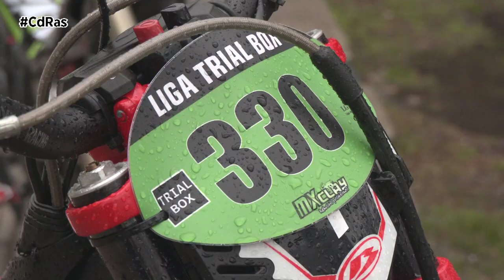LIGA TRIAL BOX MANZANEDA 2024 | By CdRas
El circuito permanente de Trial en la Estación de Montaña de Manzaneda era  el escenario para la prueba organizada por  trial box . Un total de 60 pilotos participaban  en las categorías TR Infantil, TR 5, TR4, TR3, TR2 y TR1, incluyendo una nueva categoría para niños menores de 12 años, con el objetivo de promover la iniciación en este deporte.
Después de la espectacular inauguración del año pasado por parte de Toni Bou, esta será la primera oportunidad de ver en acción las nuevas instalaciones, avaladas por el 34 veces campeón del mundo. El evento se llevó a cabo en una zona de alta montaña, con la particularidad de que tanto los participantes como el público asistente se encontraban  con poca nieve y mucha lluvia  aire y frío.

La segunda cita   de la temporada de la liga trial box llegaba  tras la prueba disputada en A Peroxa , una liga que nacía de la mano de Trial Box y la Liga Galega da moto de campo y que ha marcado la pasada  temporada un antes y después en el trial gallego.La carrera estaba planteaba sobre diez zonas que  se habilitarán  con cinco niveles de dificultad entre la nueva área y la zona natural.

Pilotos de renombre, no solo a nivel nacional sino internacional deleitaron al numeroso público y   a los pilotos aficionados.
Así quedaban las clasificaciones.

El trial y la liga Trial Box darán mucho que hablar en  esta temporada que traerá muchas sorpresas a Galicia  y que tiene ganas y muchas motos de trial y trialeros con ganas de zonas.